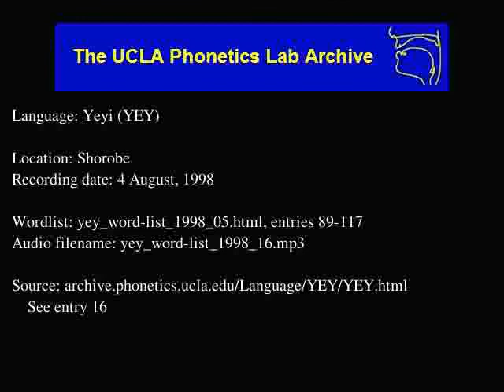Yeyi audio: yey_word-list_1998_16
Shorobe
Date: 8/4/1998

Contributor: Galesiwe Kebihilwe, male, age 51
UCLA Phonetics Archive